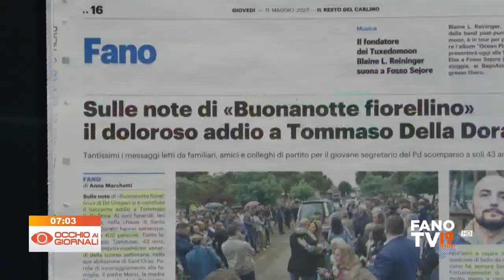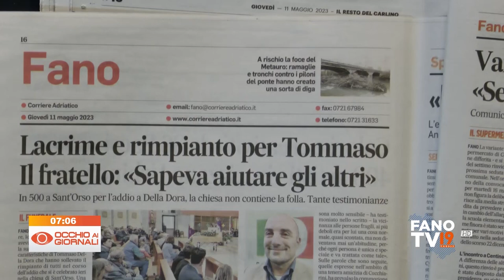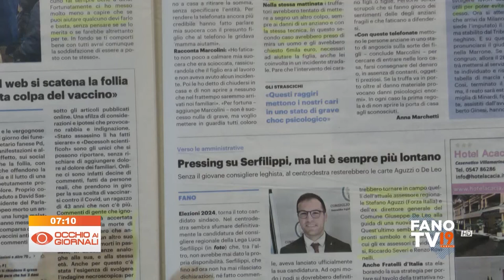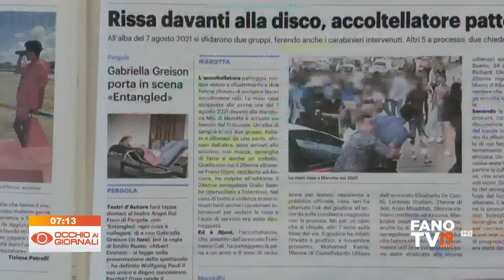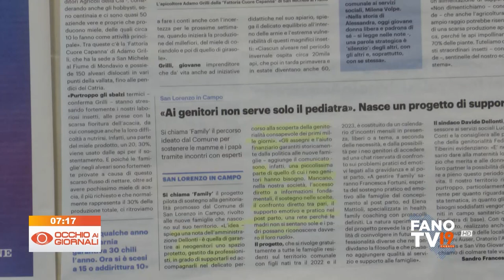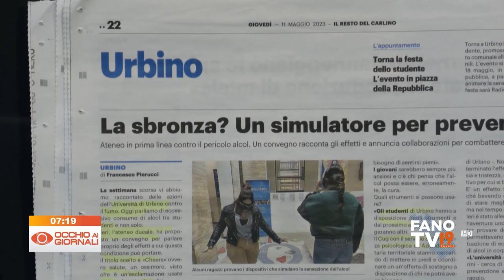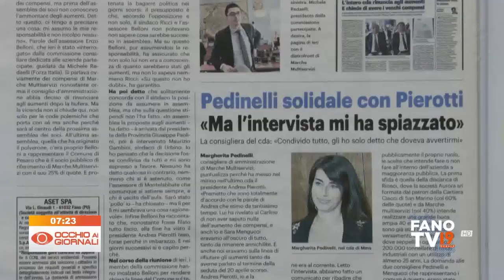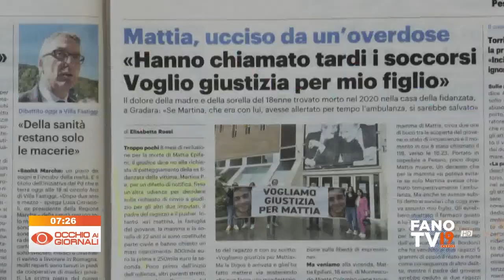Occhio ai Giornali 11 maggio 2023